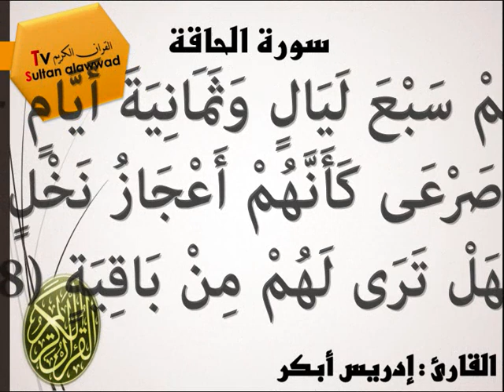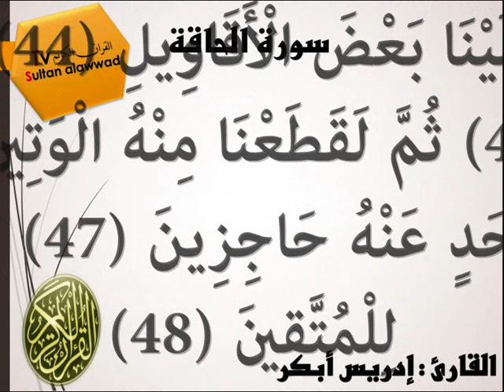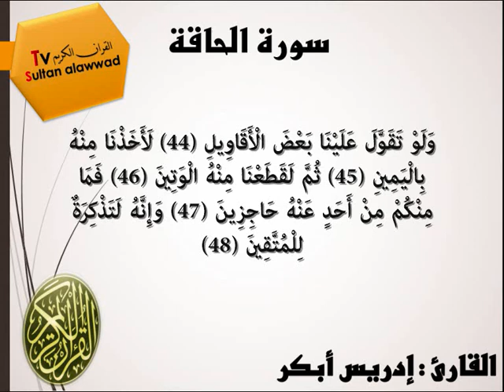سورة الحاقة إدريس أبكر I قناة سلطان العواد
سورة الحاقة إدريس أبكر